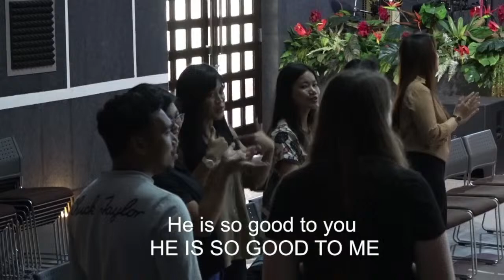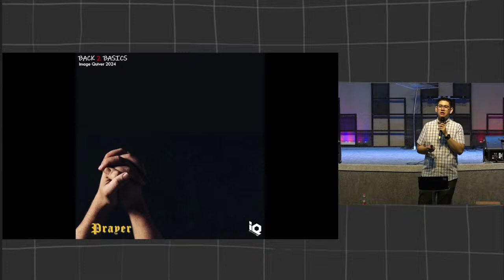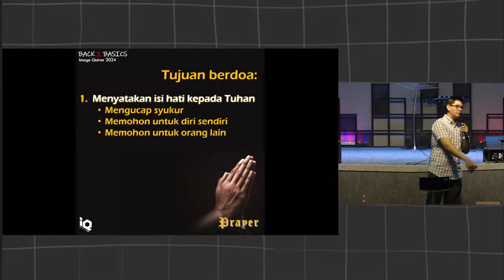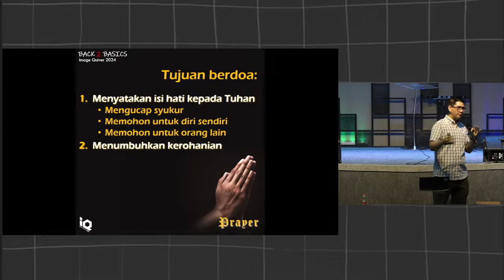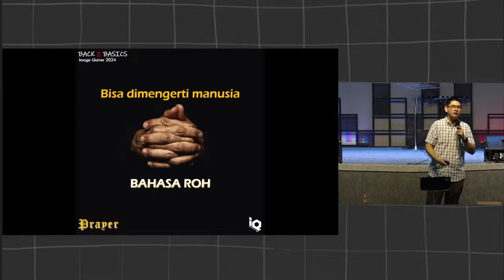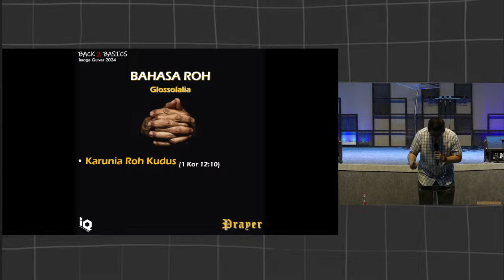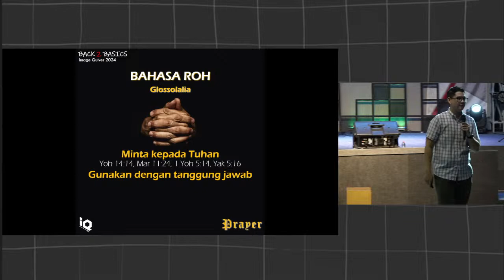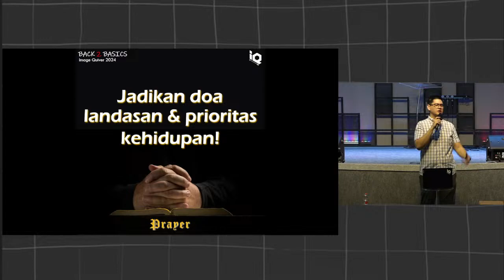🔴 LIVE STREAMING | IBADAH YOUTH | IMAGE QUIVER | 07 APRIL 2024